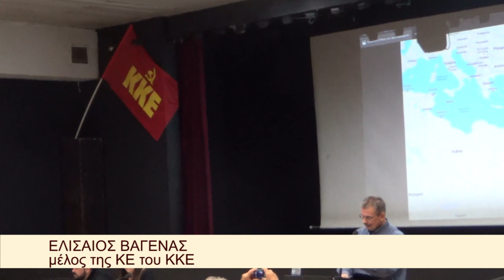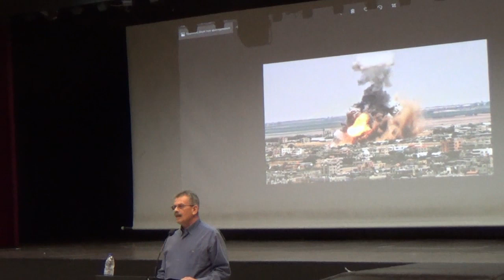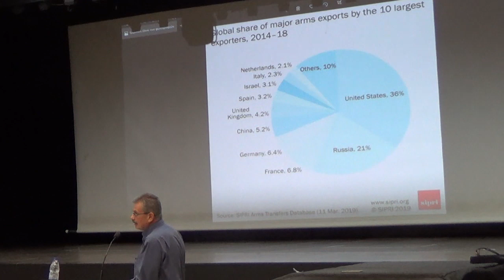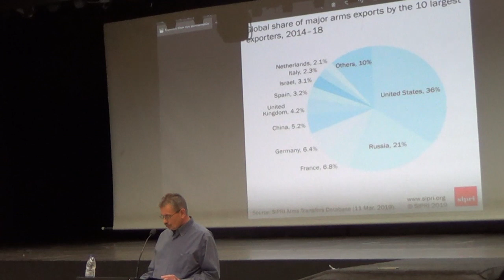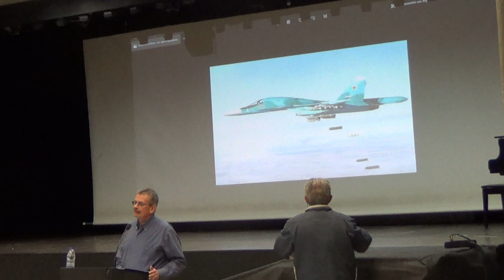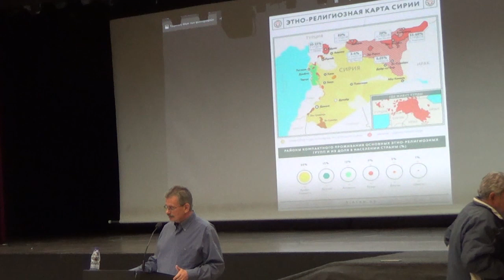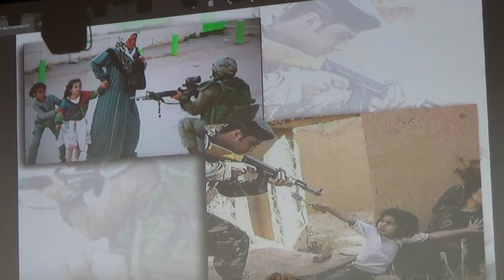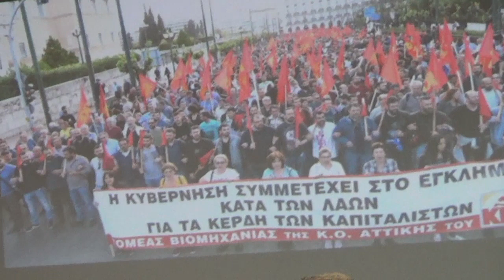ΟΜΙΛΙΑ ΤΟΥ Ε. ΒΑΓΕΝΑ ΣΕ ΕΚΔΗΛΩΣΗ ΣΤΗΝ ΚΑΙΣΑΡΙΑΝΗ